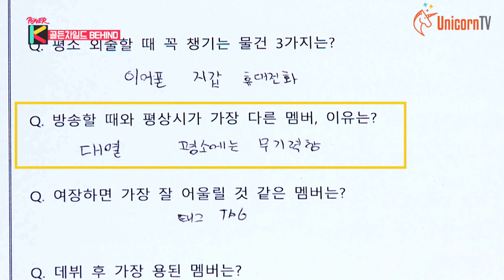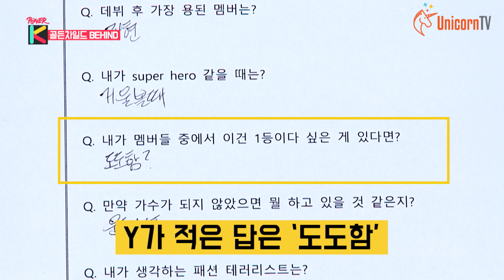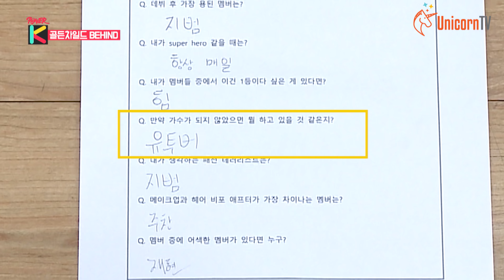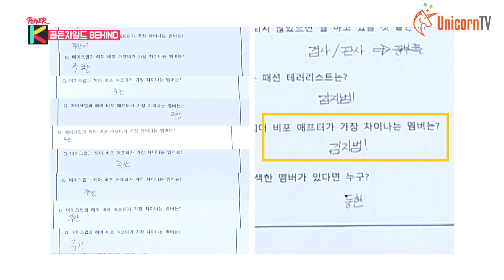[Behind] 골든차일드, 이기적이고 안일한 선택이 부른 참사 (현타온 TAG)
"나만 아니면 돼!"
ㅋㅋㅋㅋㅋㅋㅋㅋㅋㅋㅋㅋㅋㅋㅋㅋ 예능감 쩔음